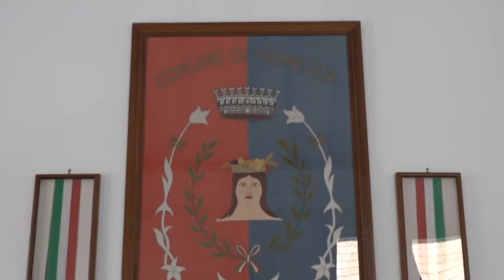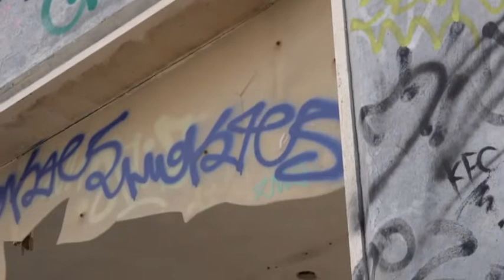E' stata rinviata a novembre l'udienza sullo stabilimento ex Tacconi di Pomezia - Canale 10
Il Tar del Lazio ha chiamato in causa anche il ministero delle infrastrutture.